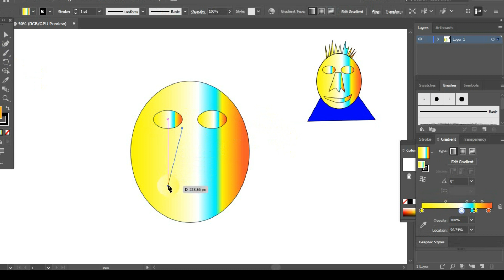How To Joint Picture Editing Background in adobe illustrator # Part 14 at14cc At Edit